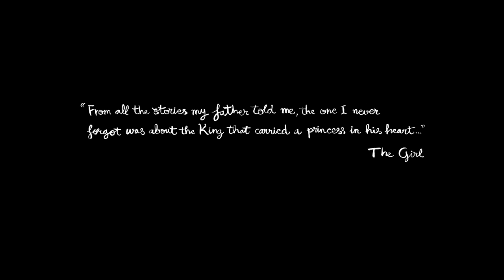Gigante, de Julio Vanzeler e Luís da Matta Almeida - Festival de Brasília do Cinema Brasileiro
Curta de animação. Direção: Julio Vanzeler e Luís da Matta Almeida | Animação, cor, 35mm, 10min35, SC, 2012. Leia mais sobre a 45ª edição do Festival de Brasília do Cinema Brasileiro